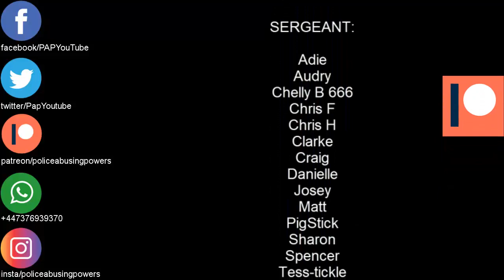2 Police Scotland Plod in court for assault and lying in court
Police Scotland
Police Lie
PC Steven Harker
PC Gordon Butchart
Michael Wallace